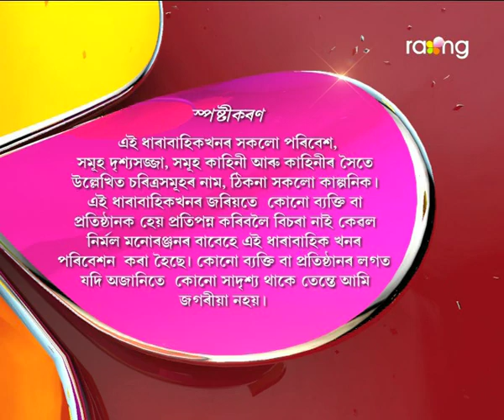Abelir Ramdhenu | 17th Oct | Full Episode | No 49